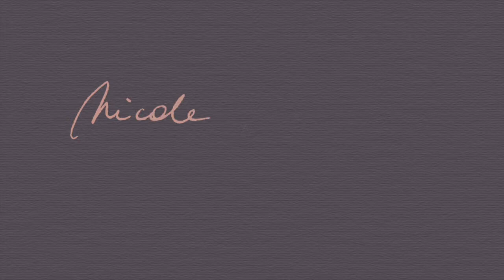WHY LEAD // SIEGFRIED GERLACH, CEO SIEMENS SCHWEIZ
«Why Lead» (Warum Führen) ist Teil einer Porträtserie von Nicole Heimann. Sie sammelt darin wichtige Erkenntnisse inspirierender Führungskräfte aus der ganzen Welt und verknüpft so auf anschauliche Weise die Theorie mit der Praxis. Die vollständige Porträtsammlung wird in einem demnächst erscheinenden Buch mit dem Titel «Why Lead» veröffentlicht.